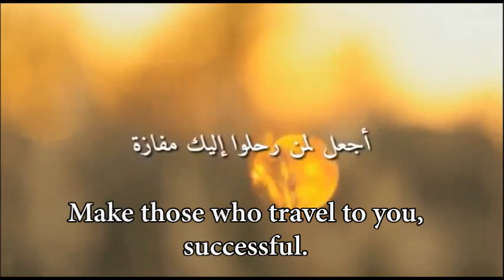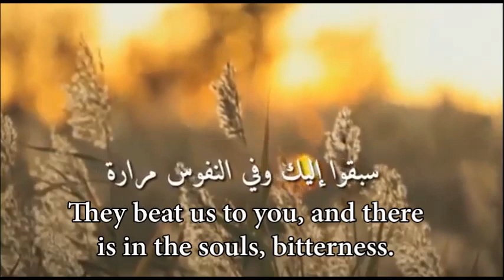Life's Pleasures Are Short - Poem (Arabic) إن الحياة قليلة لذاتها